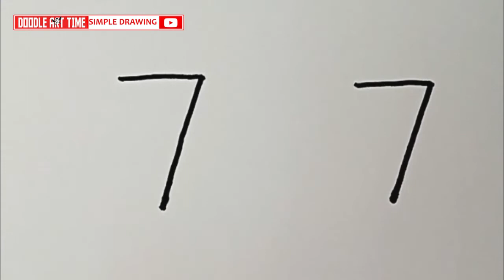Most Easy Cow Drawing After Writing Number 77